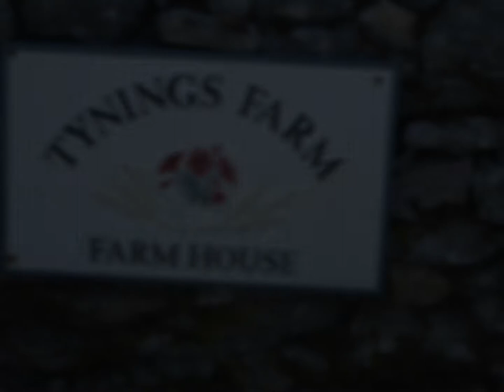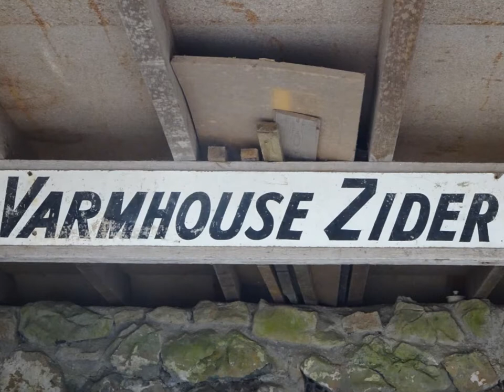Cheddar Big Circular Hike, Part X, 'Amazing Swallows, 1000s Preparing for Migration At Tynings Farm'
Whow !! what a beautiful experience observing these amazing Swallows playing and dancing in the skies above me as I wander through the Tynings Farm and cottages on the border of Rowberrow Warren. I was not expecting this massive display of beautiful swallows preparing for their migration to Africa--such gymnastics--twisting and turning in the air -- sometimes just above my head--what a performance--what athleticism and not just a few Swallows but 100s if not a 1000s--the sky was full and the roof top of the farmhouse and the chimney was their resting place in between bouts of aviation feats of manoeuvrability---I spoke with the farmer's wife as she painted her fences with a protective covering--she told me that the Swallows annually meet here at Tynings farm ready for their Migration but she had NEVER seen such a huge gathering before. Joke---leaving before Brexit ...I felt overjoyed meeting these lovely birds who performed before me as I passed by...……….The starlings also form in massive numbers and are well known for their murmurations this time of year over the Somerset levels. unfortunately Starling numbers are falling rapidely---but the Swallows were truly amazing